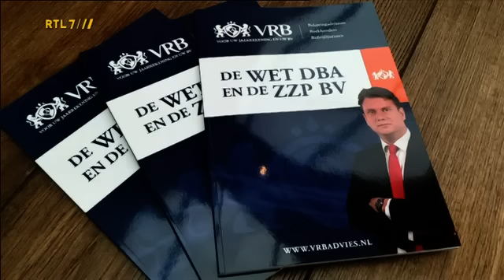De ZZP BV van VRB en het “ZZP BV Concept”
- Belastingdeskundige Pim van Rijswijk vertelt deze week over het succes van zijn nieuwe boek ‘De wet DBA, de mogelijkheden en de ZZP BV’. Per 1 mei 2016 is de VAR-verklaring afgeschaft en is de wet DBA, met alle risico’s en onzekerheden van dien, in werking getreden. De ZZP BV is volgens Van Rijswijk door middel van een fiscaal akkoord van de belastingdienst het ultieme antwoord op al deze risico’s. “Ook de opdrachtgevers zijn door de ZZP BV 100% gevrijwaard van het inhouden van loonheffingen of naheffingen van de fiscus. Met het ‘ZZP BV Concept’ is VRB in tegenstelling tot andere aanbieders in Nederland de enige partij die zowel het ‘ZZP BV Concept’ als de administratie / jaarrekening van een dergelijke BV verzorgt en biedt met dit concept dus het beste uit twee werelden aan. Alleen in de maand juni heeft VRB al 50 van dergelijke ZZP BV’s opgericht.”